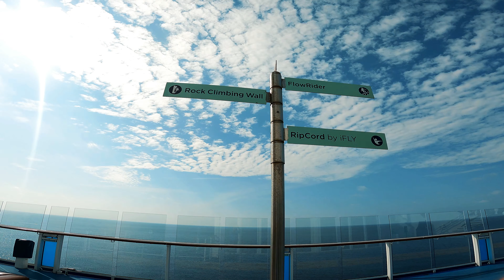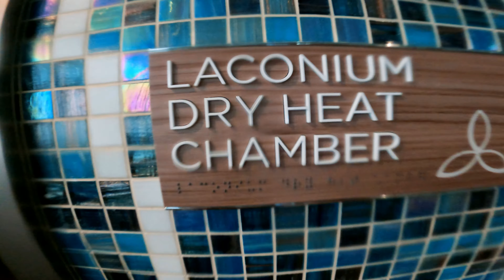CREW LIFE ON A CRUISESHIP - 21 days without guests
WHAT WE DO DURING 21 Days WITHOUT GUESTS.
This is how long it takes  us in Quantum Of The Seas to go from SINGAPORE to SEATTLE.
Singapore's "cruise to nowhere" season is over, ALASKA SEASON BEGINS.

In this video you will see all that we were able to do during the crossing, special ACTIVITIES, FOOD, EVENTS and even MY FIRST SHOW APPEARANCE!
This crossing was great fun even with all the restrictions during this times, luckily the restrictions are less in USA so we are going to explore Seattle and Alaska next!

00:00 recap
00:19 intro
00:41 Final Days in Singapore
01:22 Crossing Begins
02:18 Ifly Test
04:10 More Fun
05:30 Easter Day
07:15 A New Challenge
07:30 More Fun x2
09:45 Show Time
12:10 Seattle